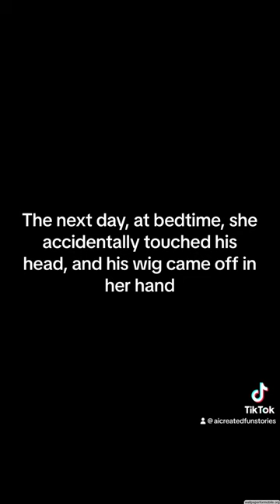Beneath the Wig: A Love Story#chatgpt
openaiai artai robotsAibaldbald men fashiongoing baldBald manbaldinghair lossmale pattern baldnessreceding hairlinehair loss curehair loss treatmentbald headmens hair losschatgptartificial intelligenceOpen ai soraregainhow to stop hair losshair transplanthow to use chatgpt 4chat gptChatgpt 4hair loss treatment for menhair growthhair loss remedyhair loss treatment for womenhair regrowthhair loss men
In the heart of a bustling city, where appearances often mask the true essence of individuals, lived a man whose life was shadowed by his baldness. Fearful of rejection and longing for acceptance, he donned a wig, hoping to blend into a world that seemed to value surface beauty above all. This story unfolds with his tentative steps into the world of dating, where he meets a woman who sees beyond the superficial layers to the genuine soul beneath.

Their first date, set against the backdrop of a quaint restaurant with chairs adorned with flowers, becomes a pivotal moment in their lives. Despite his anxieties, she looks past the facade, and they find themselves enveloped in a love that is pure and accepting. Emboldened by this newfound affection, they quickly decide to unite their lives in marriage, a ceremony that symbolizes not just their union but the triumph of authentic connection over societal expectations.

However, the foundation of their relationship is tested when, in the vulnerability of their shared space, his wig comes off, revealing his baldness. The revelation sends ripples through their relationship, leading to a confrontation that tests the very core of their bond. He returns to her, standing at the threshold of her family home, bearing his soul and his fears, ready to part ways if it means her happiness.

In a twist of fate, she returns to him, tearing the divorce papers that could have sealed their separation, declaring her love for the man, not the hair. This act cements their love, proving that genuine affection transcends physical appearances.

As they welcome a new member into their lives, their bald newborn becomes a symbol of their unbreakable bond, a testament to their journey from superficiality to a deep, unconditional love. Their story, "Beneath the Wig: A Love Story," is a touching narrative about finding love, embracing one's true self, and the power of acceptance in a world often caught up in appearances.